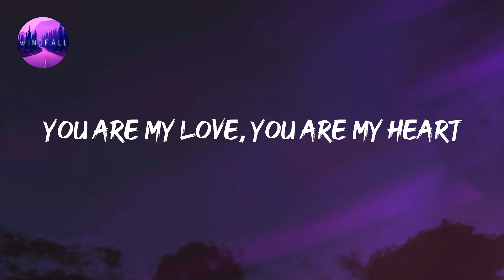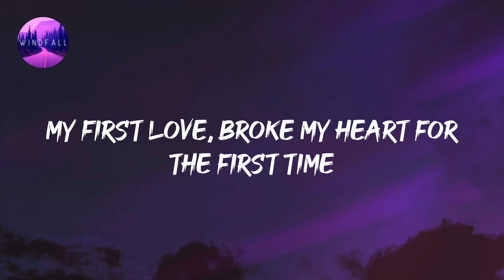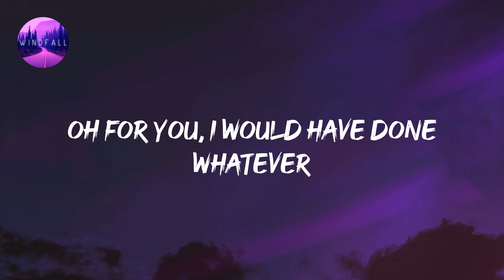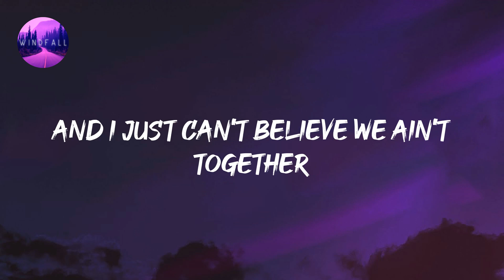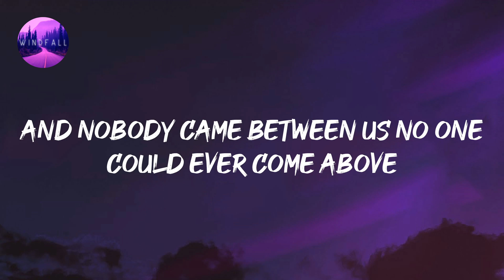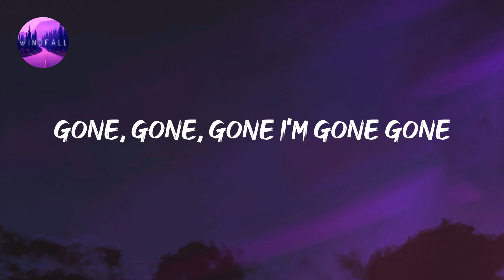Justin Bieber - Baby (Lyrics)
Justin Bieber - Baby (Lyrics) Tiktok
Like baby, baby, baby no